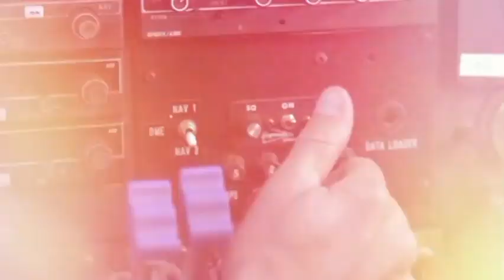RED BULL STORM CHASE - ESTREMO WINDSURF # 2